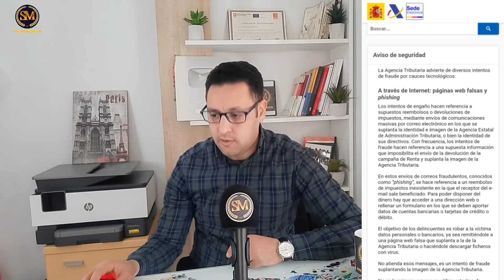آخر الأخبار..بعد إعتراف وكالة الدواء أصبحت الأمور أكثر وضوحا+تحذير للمواطنين وزارة المالية